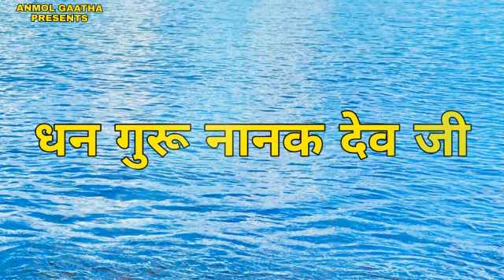सिमरन सिर्फ 5 मिनट और फल ढाई घंटे कैसे | SIMRAN SIRF 5 MINUTE AUR PHAL DHAI GHANTE KAISE MILEGA ?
प्यारी साध सांगत जी आप सब को भाई अमृत पाल सिंह की तरफ से वाहेगुरु जी का खालसा वाहेगुरु जी की फ़तेह | इस चैनल पर गुरु जी की धार्मिक कथा को सुनाया जाएगा आप ने बड़े प्यार और श्रद्धा से सुन कर गुरु जी का आशीर्वाद लेना है जी धन्यवाद
All Rights of Videos are reserved with Raamkaho Channel
Music and Videos Are Original
Produced By Anmol Gaatha Channel
Recorded and Edited by Bhai Amrit Pal Singh
Blessings Sant Isher Singh Ji Rara Sahib
Baba Nand Singh Ji
Jathedar Baba Kulwant Singh ji
Kotaan Kot Shukar Dhan Dhan Sri Guru Granth Sahib Ji Maharaj
Bhai Lakhwinder singh ji
Giani Thakur Singh ji
Bhai Manpreet Singh ji
Dhan Baba Nand Singh Ji